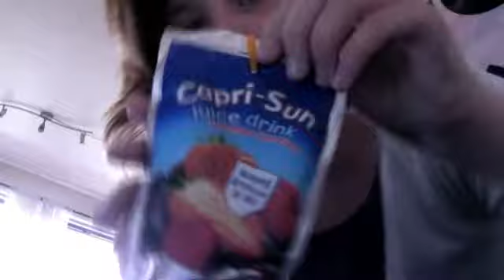Videoblogg 16. August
A norwegian video for my blog..

Dette er en videoblogg for leserne mine på bloggen min ;P